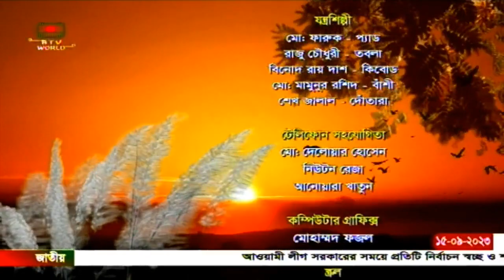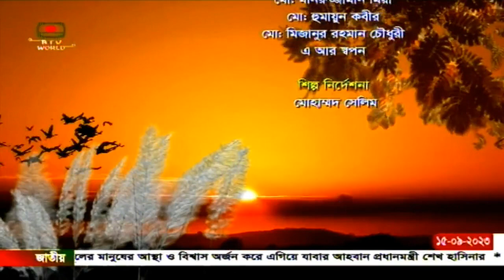দর্শকদের সরাসরি অংশগ্রহণে সংগীতানুষ্ঠান সুপ্রভাত বাংলাদেশ '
দর্শকদের সরাসরি অংশগ্রহণে সংগীতানুষ্ঠান
" সুপ্রভাত বাংলাদেশ "

উপস্থাপনা : আফরিন  অথৈ
শিল্পী:আবু বকর সিদ্দিক
প্রযোজনা: মনিরুল হাসান
তারিখ: ১৫সেপ্টেম্বর ২০২৩

শিল্পীর কাছে আপনার প্রিয় গান শুনতে গানের প্রথম লাইন লিখে কমেন্ট করুন  অথবা  সরাসরি কল করতে পারেন  ০২-৫৫১৩১৯২১-২৯ পর্যন্ত এই নাম্বারে। [ ফোন করবার পূর্বে টিভির ভলিউম কমিয়ে রাখুন ] অনুষ্ঠানটি একযোগে বাংলাদেশ টেলিভিশন, বিটিভি ওয়ার্ল্ড, বাংলাদেশ বেতার, এফএম ৮৮.৮, রেডিও ভূমি ৯২.৮ এফএম-এ সরাসরি সম্প্রচার করা হচ্ছে।